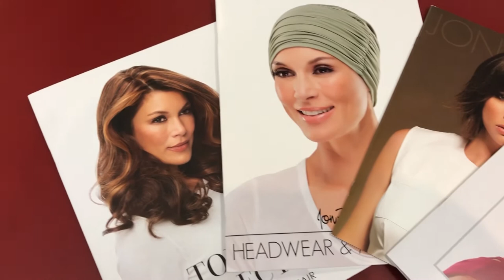CUA Member Treasured Tress Mobile Wig Service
Seanne Meldrum brings a unique element to HairstylistAppreciationDay. Since being diagnosed with Alopecia at age 25, she has experienced first hand the struggles on the journey through hair loss. With her business Treasured Tress Mobile Wig Service, Seanne brings comfort and confidence directly to your front door. Some would even say, she touches more hearts than hair. 👧👩👵👱‍♀️